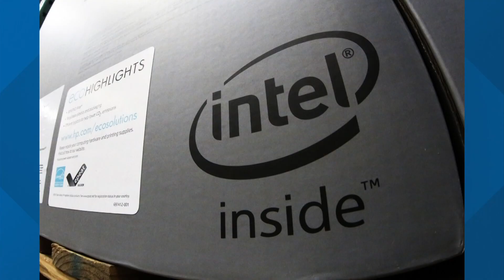What the CHIPS Act means for Ohio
The legislation is crucial to Intel's expansion of its already $20 billion commitment to build two semiconductor plants in Ohio.